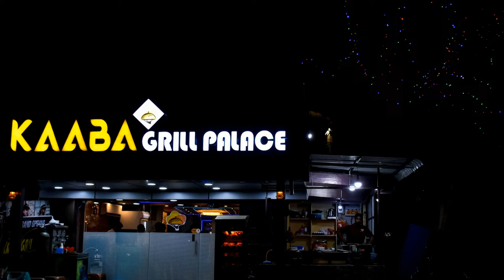kaaba grill palace/food video/rayapuram Tirupur